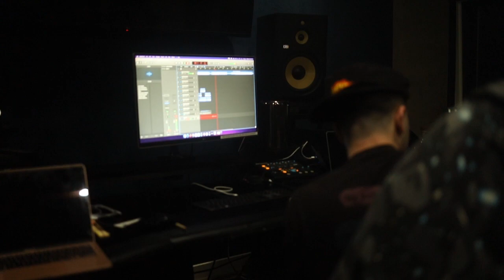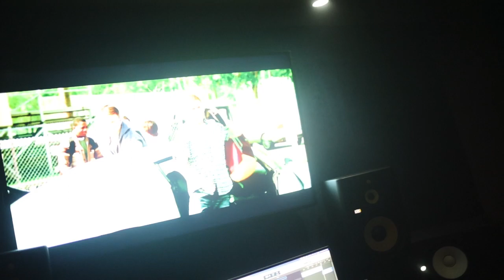I Try to Hop on a Song